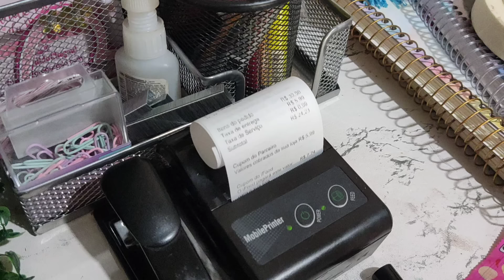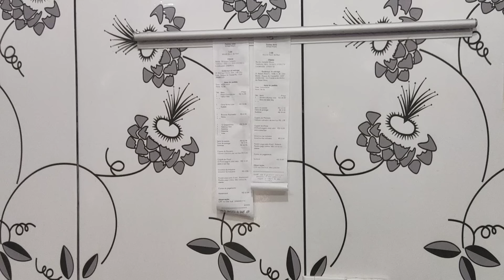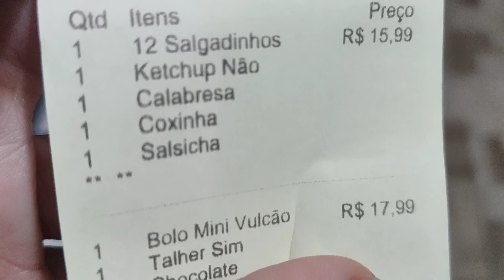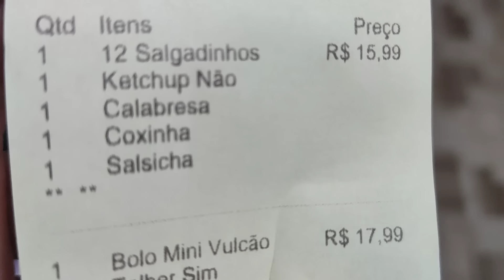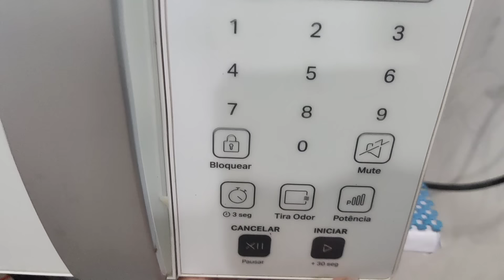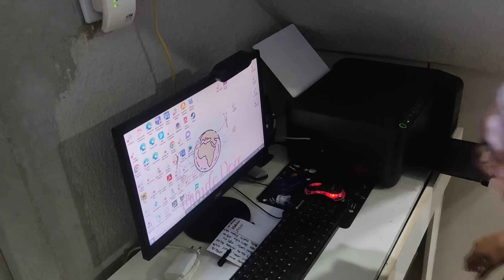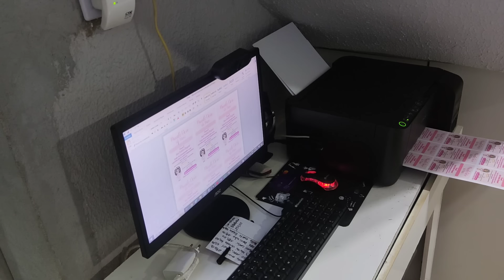Rotina com as meninas / Produzindo pedidos do Delivery